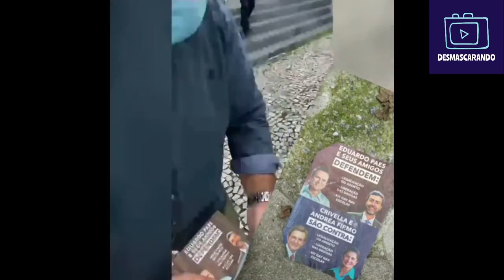Desesperados: bolsonaristas espalham panfletos clandestinos no RJ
DESESPERADOS, BOLSONARISTAS ESPALHAM PANFLETOS CLANDESTINOS NO RJ; AMAPÁ NO ESCURO DE NOVO